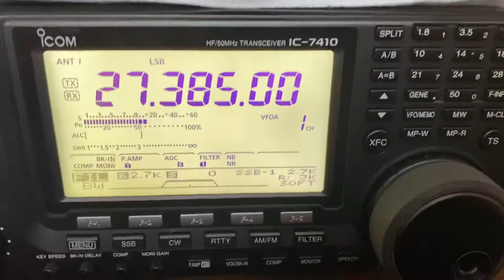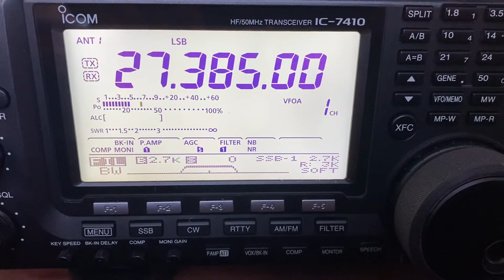Kenwood TS-590s VS Icom IC-7410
Both radios are fantastic. Both set at 2.7 bandwidth. Both receive eq are flat. Both have NB on and NR on at 30%. Same antenna using an antenna switch.